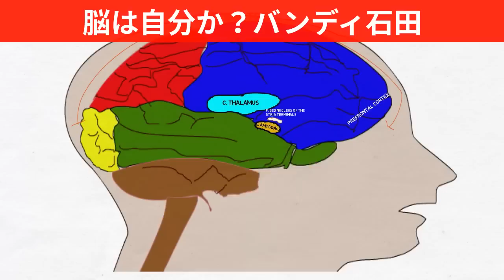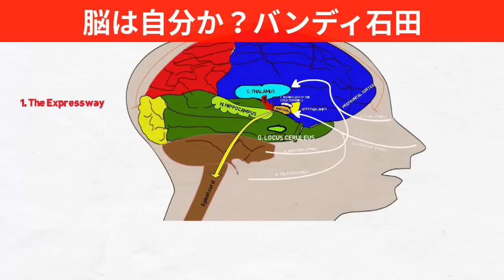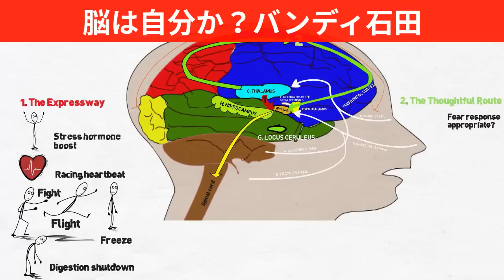脳は自分か？？？！バンディ石田